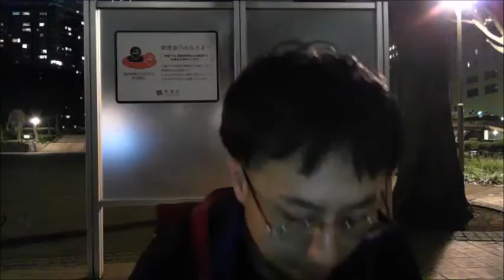【和道】 打倒てるちゃんぴん(ストレートパンチ)【ふわっち】2017/2/23